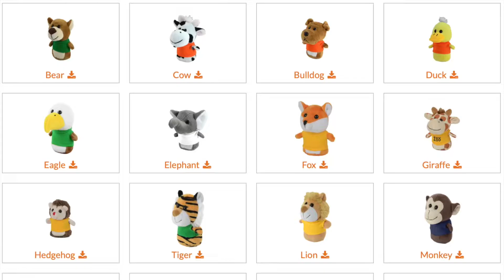MONDAYS with Nick - SHORTIES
I’m not much of a selfie-taker... Maybe it’s the quarantine, but our Shorties plush is so adorable it makes me want to be one. I defy you to watch this video and tell me - to my face - that the Shorties don’t make you want to post your best shortieselfie... go ahead!

Product link in comments.